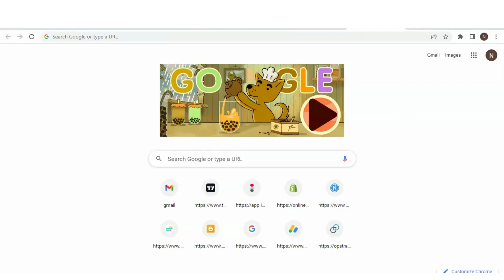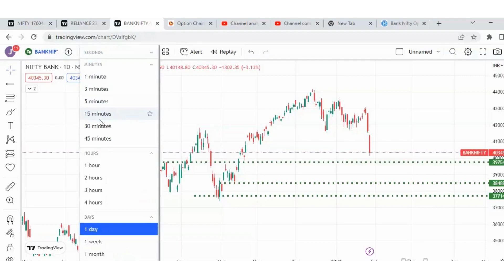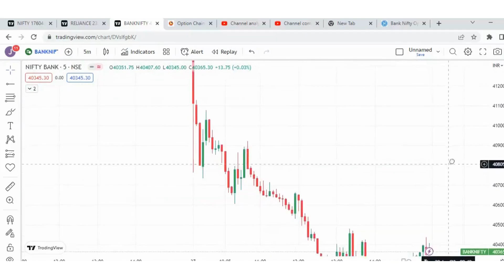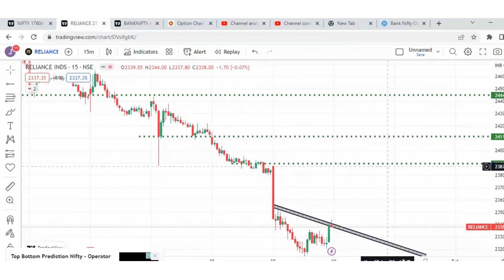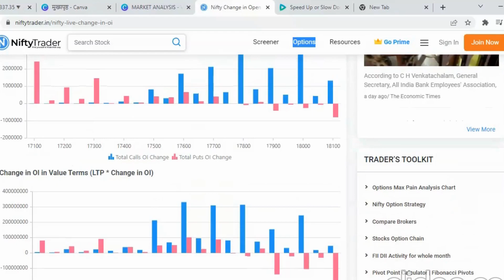1 FEB MARKET ANALYSIS// 1st Feb Budget Day Special Analysis// High Volatility//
1 FEB MARKET ANALYSIS// 1st Feb Budget Day Special Analysis// High Volatility//

Your Queries --

budget day trading strategy
,budget analysis
,budget 2022
,budget,
budget special,
budget date 1st feb 2022
,budget live,
budget day trading,
how to trade on budget day
,budget day prediction for tuesday 1st february 2022
,1 february tuesday budget day 2022 strategy,
budget options strategy,budget 2021
,budget 2021 live updates,
bank nifty analysis for budget day 2022
,india budget,budget intraday strategy,
budget day strategy,
budget expectation

 trading banknifty,
live trading bank nifty options
,bank nifty live trading for beginners
,bank nifty live option trading today,
trading live,
,nifty live,
bank nifty tomorrow
,live trading nifty 50 today,
live trading today
how to tread ?
how to market Analysis?
how to analysis in stocks
how to tread in forex
live trading
YouTube mp4 tv